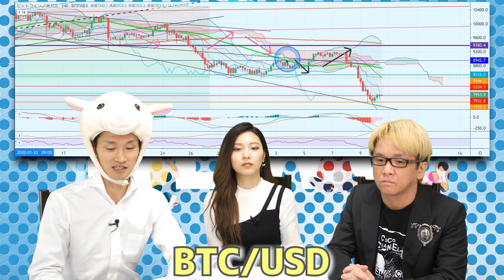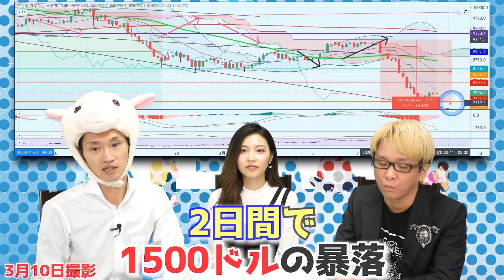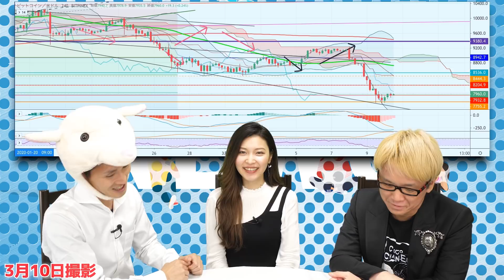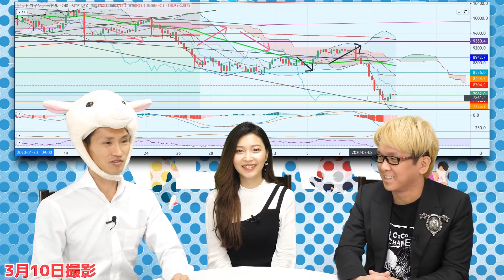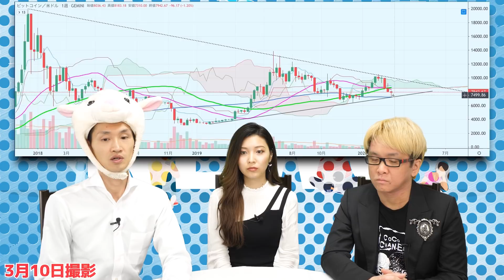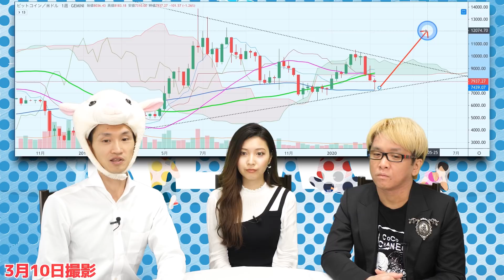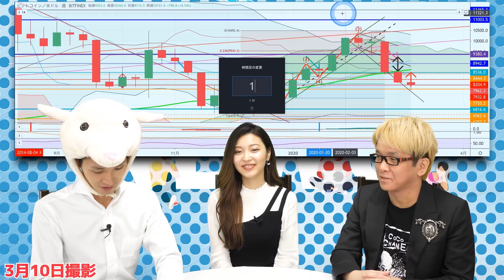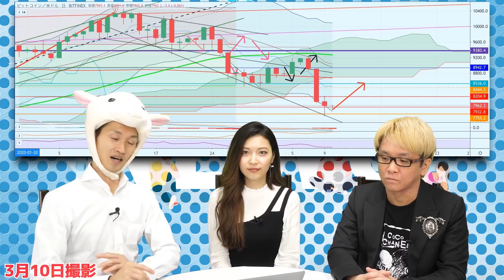ビットコイン暴落の４つの理由と、稼げるエントリーポイント【週足MACDのデッドクロス】インド仮想通貨と日経平均株価の影響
3月3週目の「ビットコインの稼ぎ方」を、プロの投資家が解説　来週の価格予想と、具体的なエントリーとロスカットの目安を解説します！

ビットコイン価格が暴落した、４つの理由とは？　ビットフィネックスで、数秒ごとの「謎の連続売り」！？　ビットメックスで、約154億円のロスカットが発生　プラストークン事件でのBTCが換金された

株価やFXなどが大暴落のパニック相場なので、リスクオフの動きから仮想通貨も売られている！？

インドの仮想通貨をめぐる、最高裁判所と中央銀行の戦いが激化している！？

★　【総額・３０万円相当のセミナー】を、無料でプレゼント中！　締切迫る！？　「神王リョウ・公式メルマガ」にご登録してくださった方・全員もらえます（^^）/

神王リョウのSNSなど

★　あなたのWebサイトで稼ぎ、あなたのファンを作る方法

◆　あなたからのご質問や悩んでいることなどを募集中

◆　温かい応援メッセージやファンレター（笑）をお待ちしております